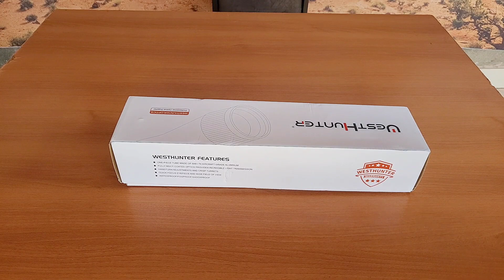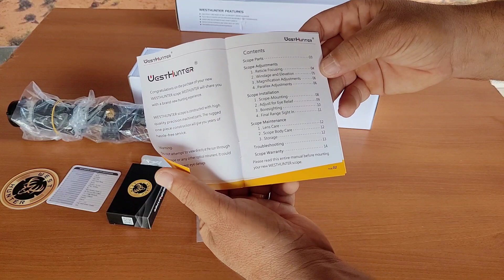Luneta westhunter 6x24-50 ainda vale a pena?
Link do sorteio da Rossi Dione